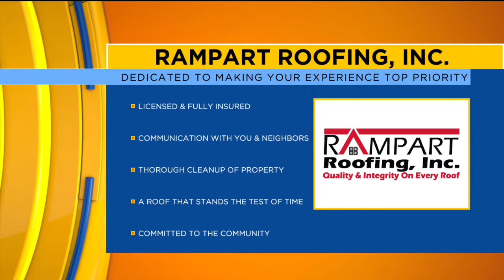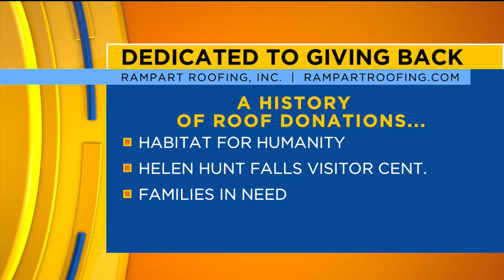Rampart Roofing Living Local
Rampart Roofing Segment on Fox 21 Living Local.